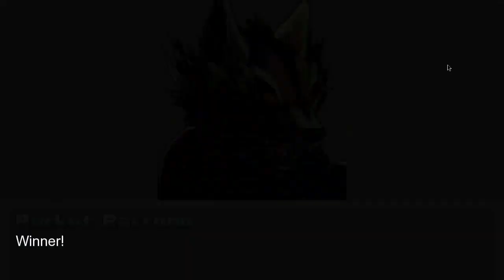FALLEN ONE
Mugen gameplay
criando minha mugen
personagens de mugens
fallen one mugen